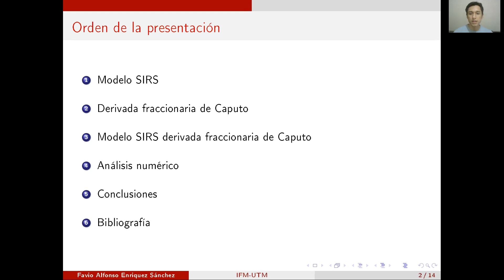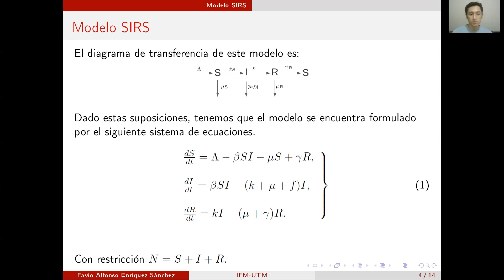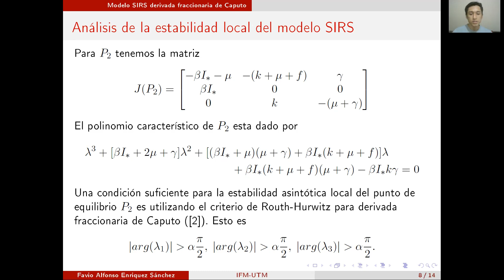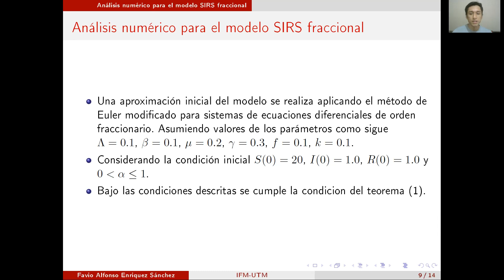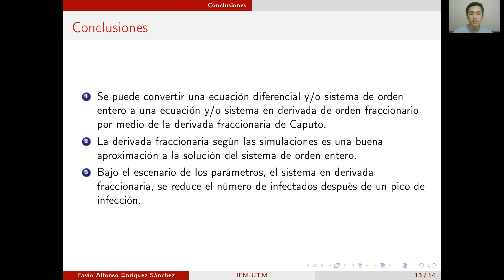54CNSMM | “Modelo SIRS en Derivada Fraccionaria de Caputo.”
54 Congreso Nacional de la Sociedad Matemática Mexicana 2021
Ponente: Favio Alfonso Enriquez Sanchez
Título: “Modelo SIRS en Derivada Fraccionaria de Caputo.”
Sesión: Sistemas Dinámicos.